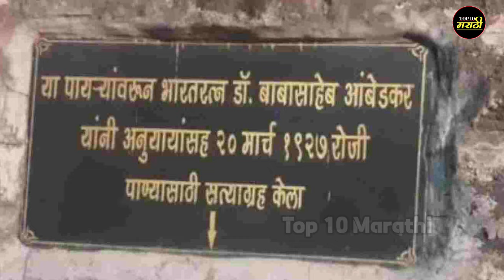महाड या ठिकाणची 10 पर्यटन स्थळे||Top 10 Tourist Places in Mahad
rajapur_ ratnagiri_kokan